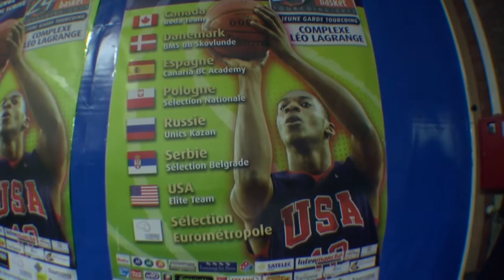Lotto HoopLife Expedition - Tournoi Basket Mondial 2013 - HoopLife Mix 2013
Film podsumowujący Lotto HoopLife Ekspedycję 2013 na Mistrzostwa Koszykówki Mężczyzn we Francji, Tourcoing.

Informacje o utworach / informations about songs and artists:

Utwór 1 / Song 1: "Nie zapomnij skąd jesteś" - Miuosh feat. Paluch i Jr. Stress, skrecze Dj Kebs.
Wytwórnia: Fandango Records
Kraj: Polska
Wydana: 2011
Gatunek: Hip Hop

Utwór 2 / Song 2: "Surviving The Times"
Columbia Records
USA
Greatest Hits album
2007

I use those 2 songs in this clip as a background.